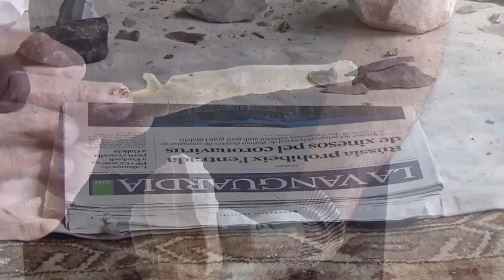Infants i Pedres 1: Les eines de Pedra del Paleolític (8-12 anys)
En aquest vídeo expliquem l'evolució de les eines de pedra al llarg del Paleolític, mostrant com es fabricaven les principals eines de cada període.